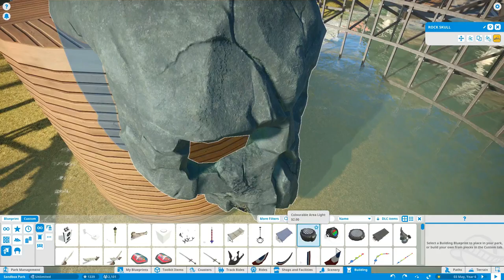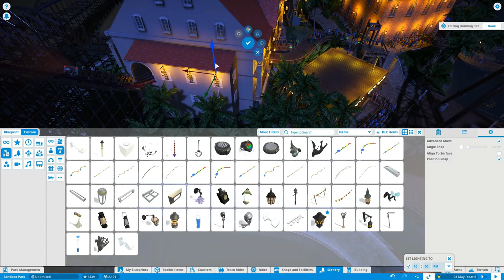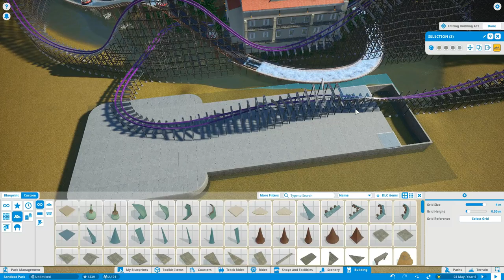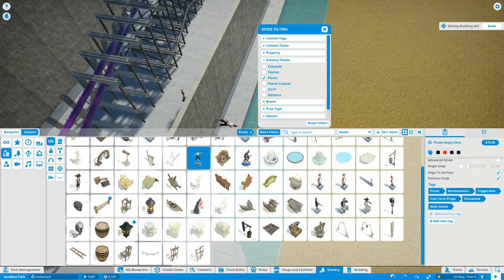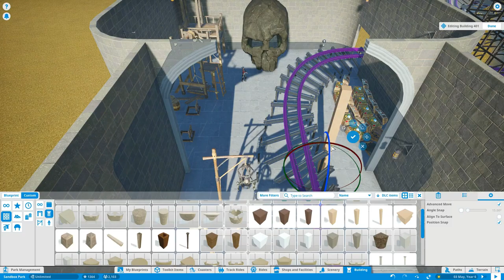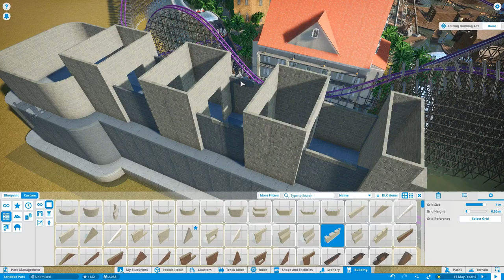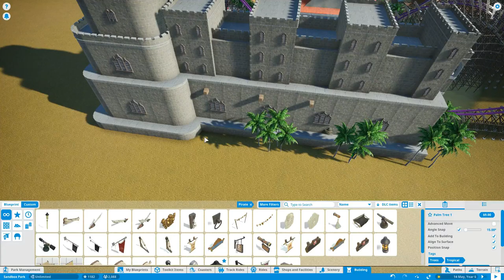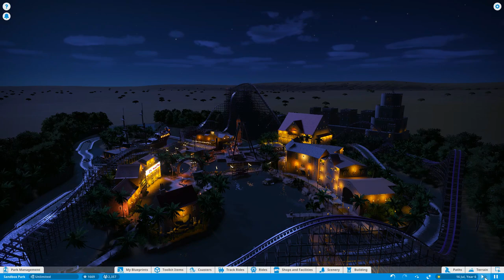Planet Coaster - Fantastic Worlds - Episode 13: Finishing Monkey Island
The Monkey Island area is now complete! I build Ghost Pirate LeChuck's castle and add some lighting and foliage to the area, and we have a look around and another POV of the coaster. There will be one more themed area to build in the park, frame rate is dropping considerably at this point.